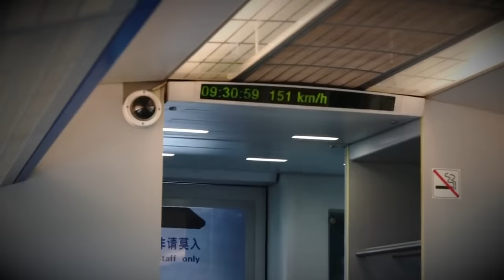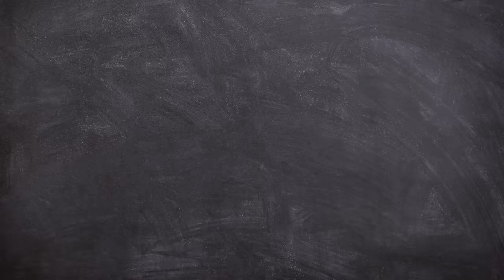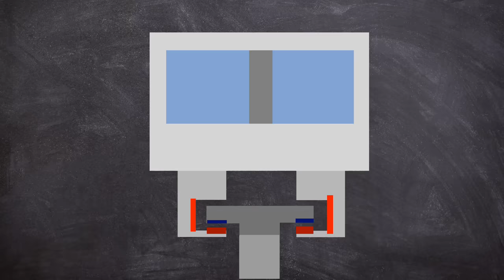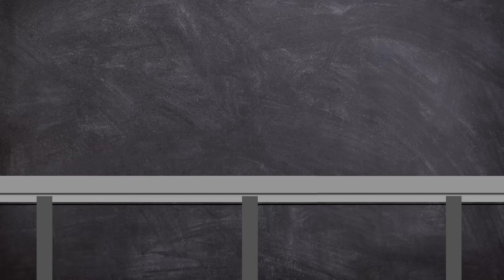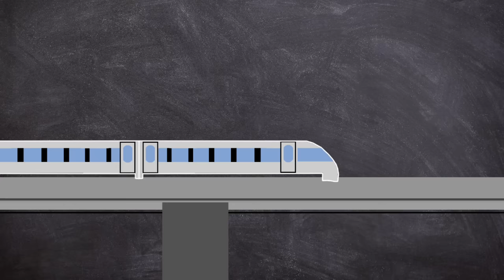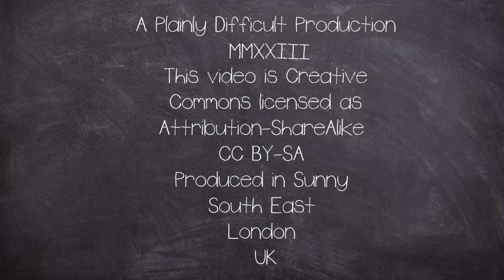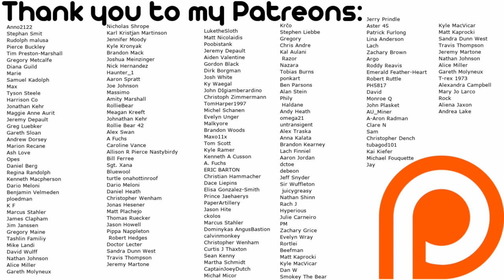Safety Complacency: The Lathen Maglev Train Disaster 2006 | Plainly Difficult Documentary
On 22 September 2006, a Transrapid maglev train collided head-on with a maintenance vehicle at the Emplaned Test facility near Lathen, Germany,  It was the first fatal accident involving a maglev train.

CHAPTERS:
00:00 Intro
00:54 Background
03:29 Emsland
06:10 Disaster
09:55 Aftermath

EQUIPTMENT USED::
►SM7B
►Audient ID14
►MacBook Pro 16
►Hitfilm
►Logic X